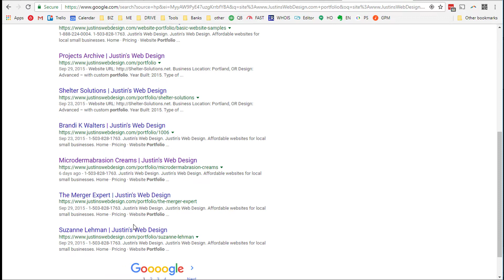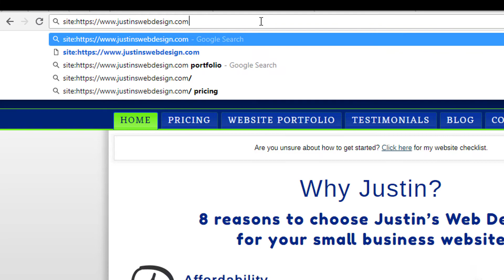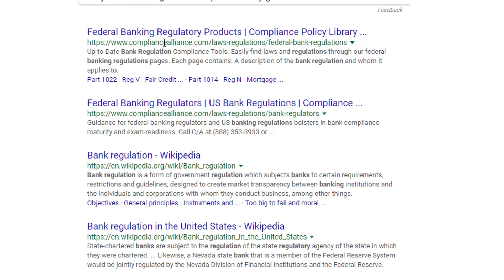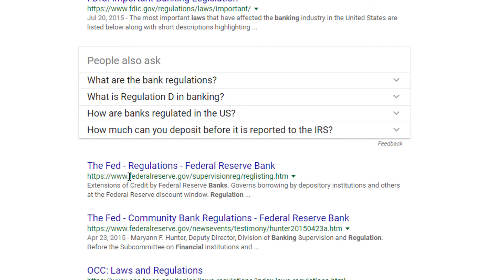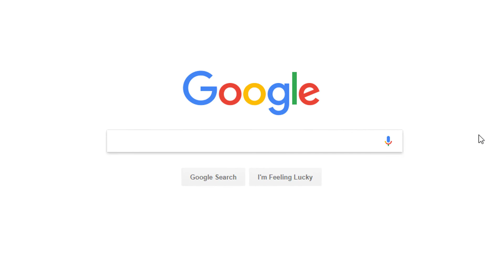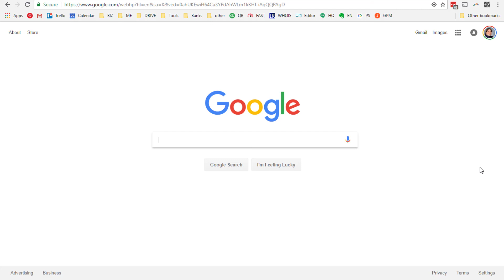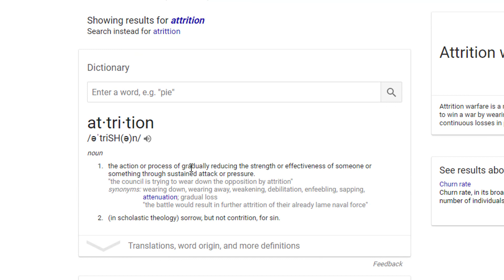Odd ways to use Google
In this video I share a few ways to use Google that you may not have ever heard about.